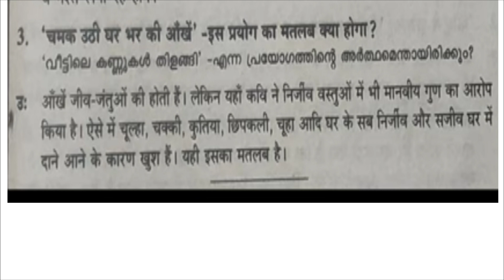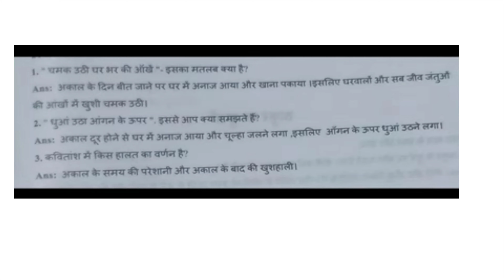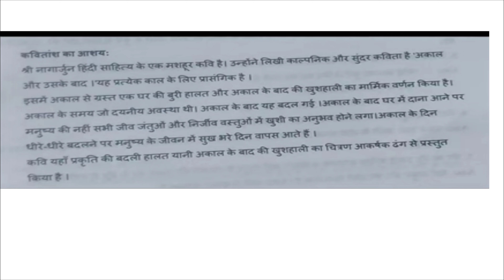SSLC HINDI AKAAL AUR USKE BAD/KERALA SYLLABUS IMPORTANT QUESTION -ANSWERS UNIT-2പരീക്ഷക്ക് ഉറപ്പ്